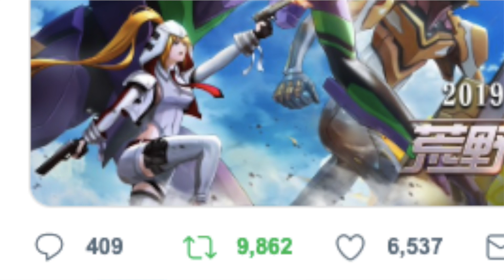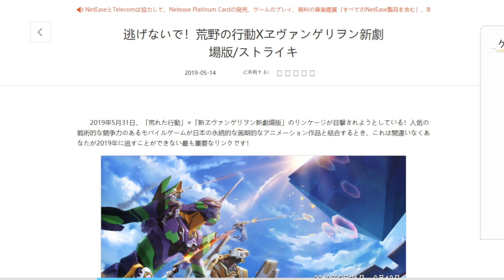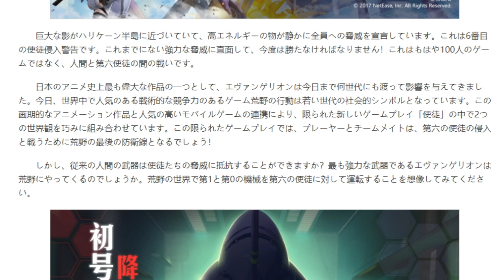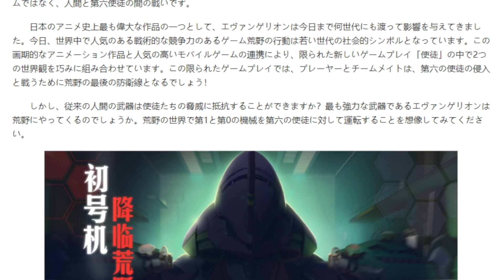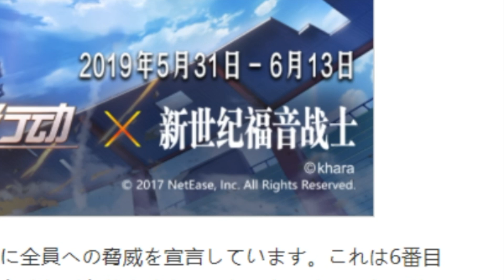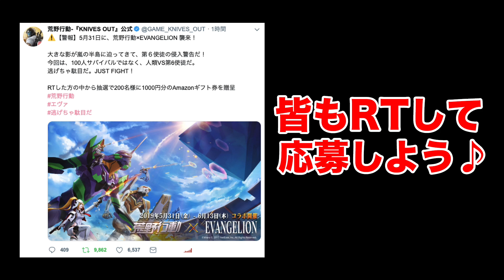【速報】荒野行動×エヴァンゲリオンコラボ 中国限定で公開された情報がヤバ過ぎる!!『マップの中でエヴァが…』【オパシ】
⭐使用機器
モニター

ヘッドホン